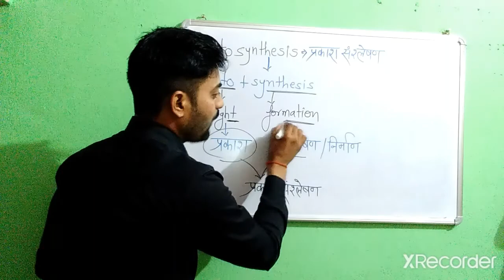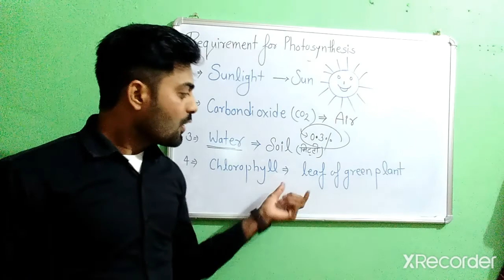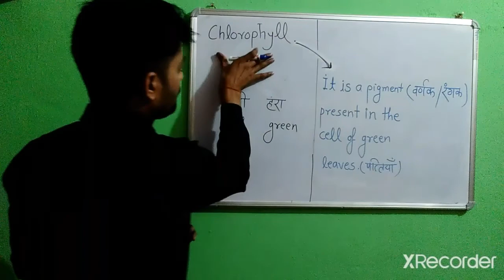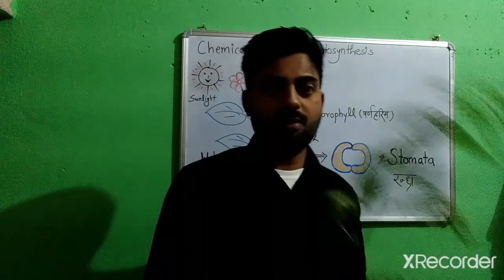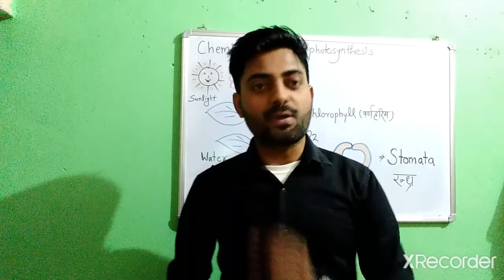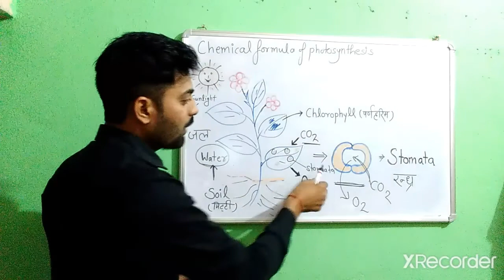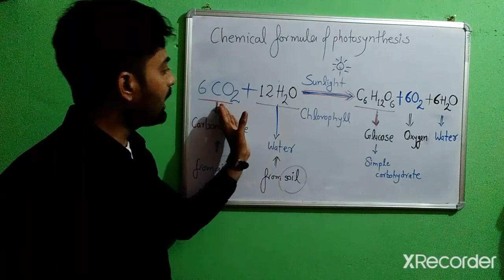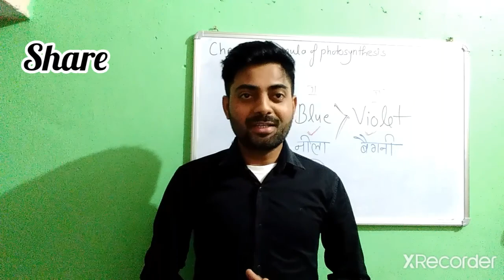What is Photosynthesis , प्रकाश संश्लेषण क्या है I photosynthesis kya hai I photosynthesis I science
Hi  , Welcome to our Utube channel
Teacher Allahabadi

1- Meaning of term photosynthesis
प्रकाश संश्लेषण शब्द का मतलब / अर्थ

2- Definition of photosynthesis
प्रकाश संश्लेषण की परिभाषा

3- Components, Requirement for photosynthesis
प्रकाश संश्लेषण के लिए जरूरी घटक

4- What is chlorophyll
क्लोरोफिल क्या है

5- chemical for of photosynthesis
प्रकाश संश्लेषण की रासायनिक अभिक्रिया

इंग्लिश के शब्दों को सीखे बिल्कुल आसान एवं सरल भाषा में वास्तविक वीडियो तथा वास्तविक वस्तुओं के साथ